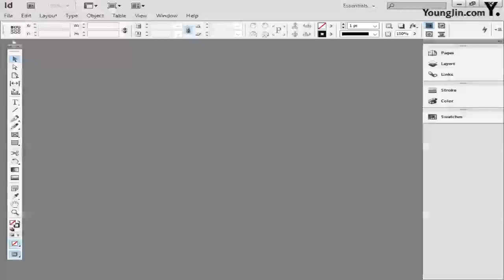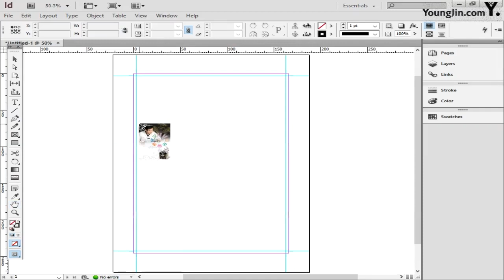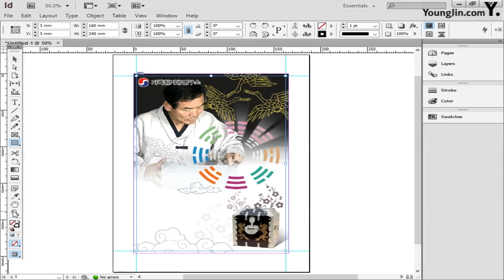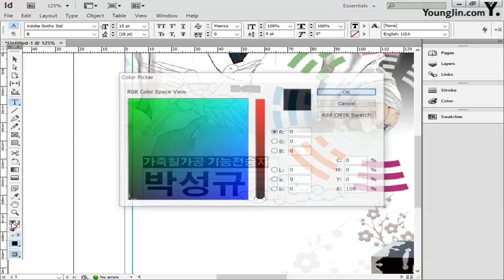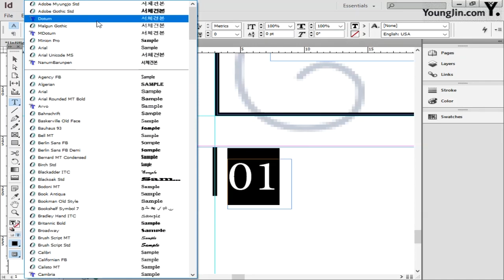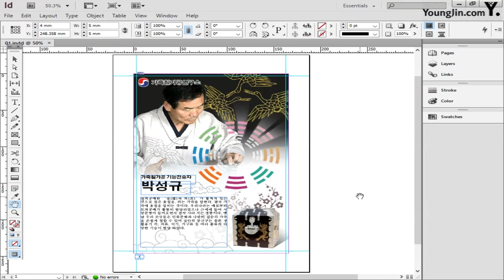가죽칠가공기능전승자_인디자인